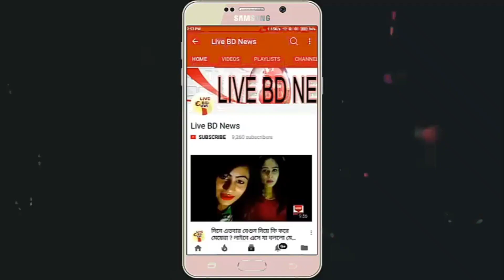ভোলায় ‘গেইট ধরা’ নিয়ে কথা কাটাকাটি থেকে সংঘর্ষ, কনেসহ আহত ১৫ || Live BD News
ভোলায় ‘গেইট ধরা’ নিয়ে কথা কাটাকাটি থেকে সংঘর্ষ, কনেসহ আহত ১৫